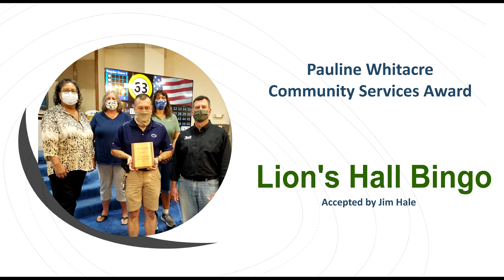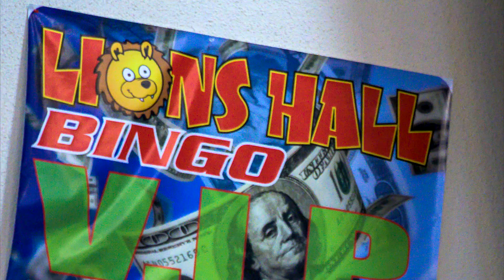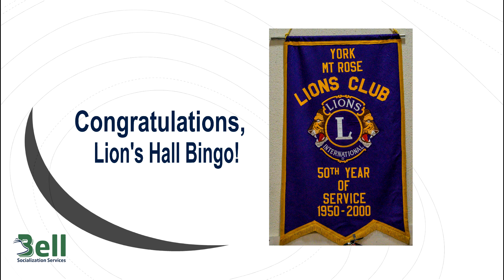2020 Pauline Whitacre Award: Lions Hall Bingo